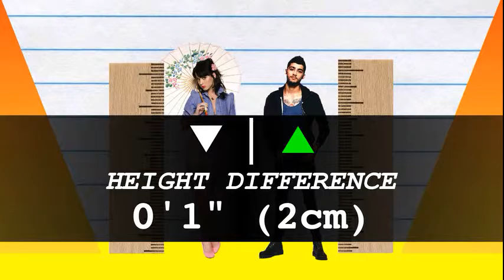How Much Taller? - Katy Perry vs Zayn Malik!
We compare Katy Perry and Zayn Malik in height, visually and with data, and reveal just how much the difference is between the two pop-stars!